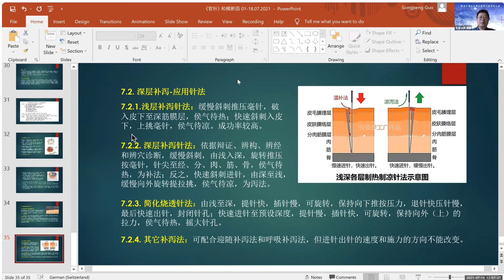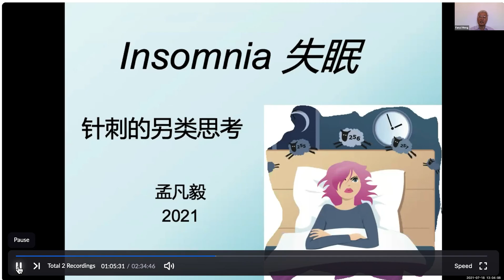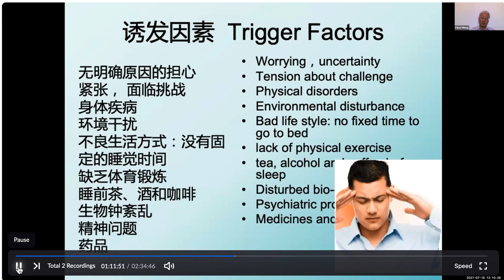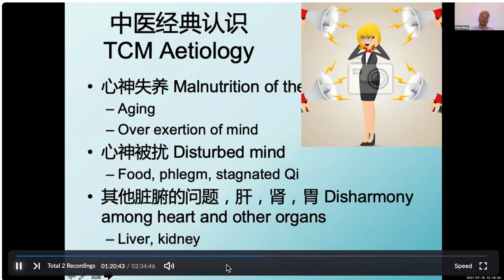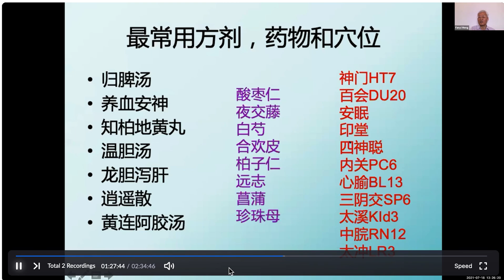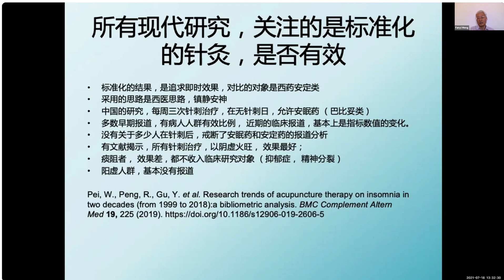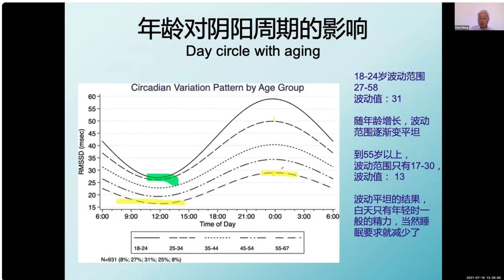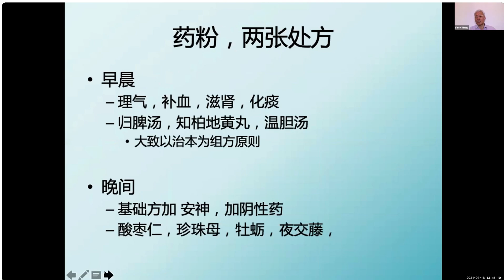失眠的另类思考--孟凡毅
孟凡毅医师简介英国国立林肯大学和开放大学下辖林肯学院针灸学位课程主任。北京中医药大学78级中医专业，83年毕业，90年获医学硕士学位，92年晋副教授，主攻临床试验设计，脉象，舌诊，心脏病。曾获得国家75攻关奖及部级奖励多次。97年赴英国。2000年参加伦敦Middlesex大学中医医学学士课程团队，任教学诊所临床主任和论文导师。2004年，转赴林肯大学，任针灸学士课程主任。兼任辅助医学学科组主任。自2005年，历任多所大学独立考官，又担任英国针灸认证委员，中医认证委员等中医质量控制机构成员。基于多年高教经历，2019年担任英国国家大学质量监督局（QAA）专员。现为英国中医学会CMA.UK副会长，世中联理事及多个分会理事。发表论文40余，著述篇章20，主编4部。经20年英国针灸临床教学，对许多中医基本方面，和针刺技术有独特见解。具有广泛临床经验（全科医生的业务范围）。